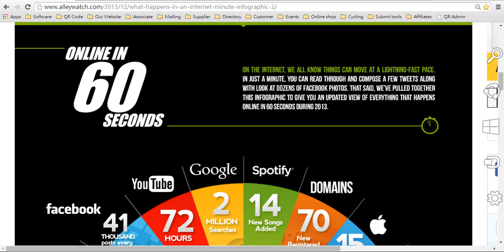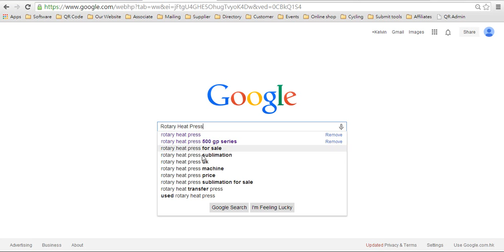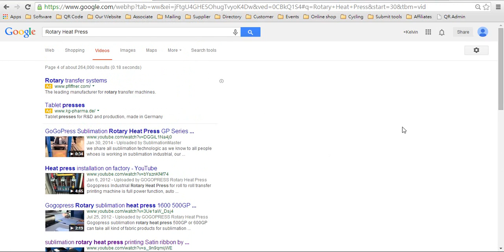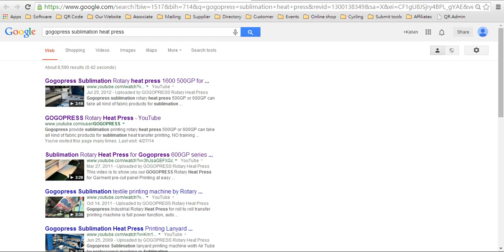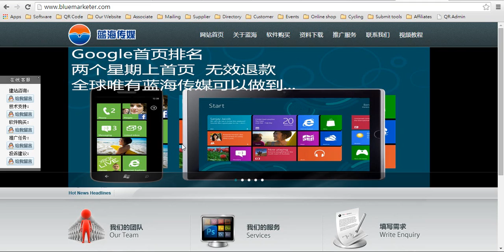你來或不來我就在這裡，免費協助Google 全球首頁排名 H1405